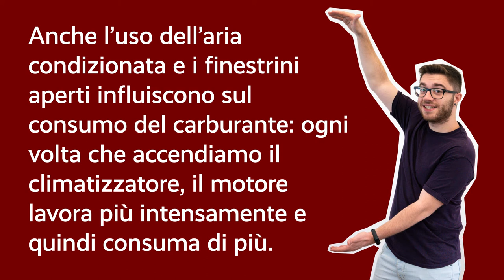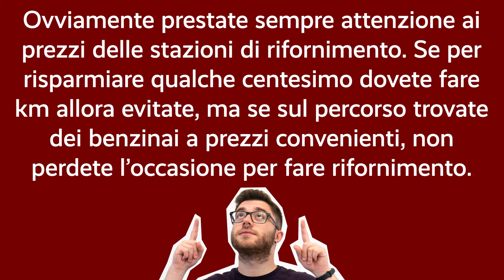COME RISPARMIARE CARBURANTE : ALCUNI CONSIGLI | Info Ratti Auto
Sfatiamo subito un mito: mettere in folle mentre sei in discesa non ti farà risparmiare carburante.
Ecco alcuni consigli utili per risparmiare (o limitare) il consumo e lo spreco inutile di carburante durante le nostre tratte.